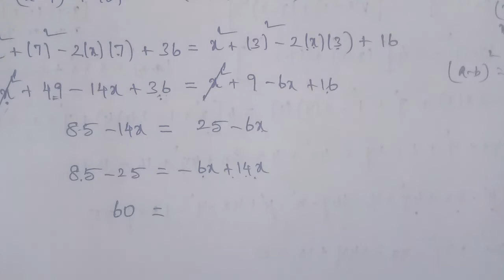Tn 11 Business maths|exercise 3.1| q. no.4|chapter 3 |state board| Analytical geometry|gmrrao maths